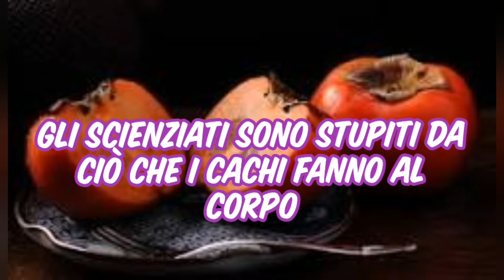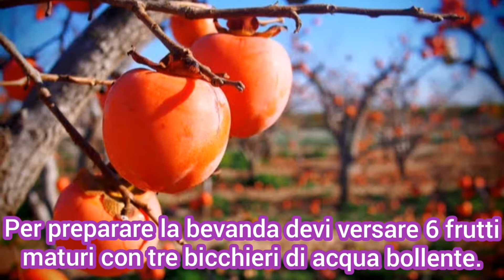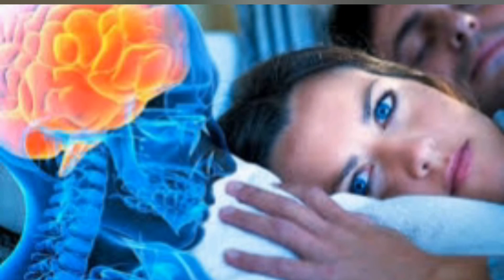Gli scienziati sono stupiti da ciò che i cachi fanno al corpo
Il cachi è un prodotto incredibilmente utile che appare nella nostra casa alla vigilia dei primi raffreddori.  Che meraviglia poterlo godere!  Sembra che il cachi abbia trattenuto tutto il calore del sole e sia venuto al nostro tavolo per condividerlo con noi.

I benefici dei cachi per il corpo

Le informazioni riportate in questo articolo sono di carattere generale. Per tanto non devono essere utilizzate ai fini della formulazione di indagini cliniche, della determinazione di un trattamento o della sospensione di un farmaco. L’articolo ha scopo informativo, ma non intende sostituire il parere di un medico generico o specialista. L’uso delle informazioni fornite è da intendersi, unicamente, sotto la responsabilità, il controllo e la discrezione del lettore.

Spero che questo video ti sia piaciuto 🙂. Se non vuoi perdere i prossimi video (premi 👉🔔🔔) Inoltre, non dimenticare di ISCRIVERTI sul mio canale.  Grazie per aver distribuito il video ad altri social network! 🤗            ViverepiùSani!!!.